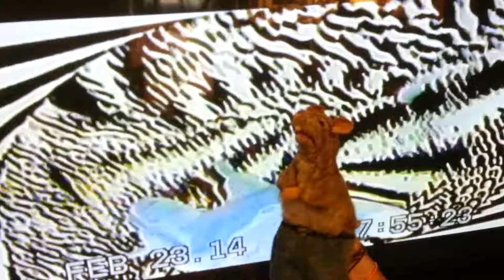Alester's trip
Our favorite Rat tripping on acid